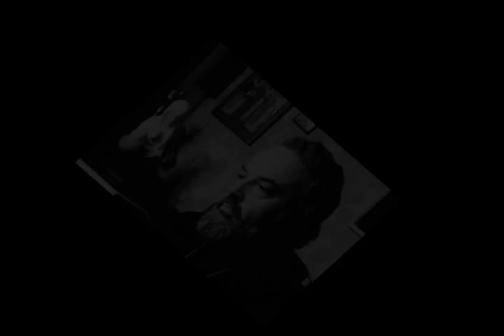Втыкать иголки в мякоть власти Олдос Леонард Хаксли Aldous Huxley I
4:31 D-G-Em-A

Втыкать иголки в мякоть власти

  mandoline & hammond
Интеллектуал - его язык вкусен, как кекс,
Ведь он находит интересным не только секс.
Люди слишком серьезно относятся "ко всему" .
И никому нет дела, что кто-то "вылетел в трубу".
 Втыкать иголки  в задницы чванству?
 Да! Ты меня понял! Остальное - "По ветру".
Мораль - это всегда продукт террора.
Его цепи, смирительные рубашки разговора.
Придумали это те, которые ограничивают свободу,
Потому что в себя не верят, но "задают погоду".
 Вонзать иголки  в задницу морали?
 Да! Ты меня понял! Остальное - "Прогнали".
Основа демократия в идее, что власть опасна,
Возможность дать много власти и надолго - напрасна.
 Втыкать иголки  в "задницу власти"? -
 О...да!  - Жди "напастей".
  synthesizer
Да! Ты меня понял! Остальное - .".
  guitar
  sax
О...да!  - Жди "напастей".
  guitar
Ее цепи, смирительные рубашки разговора.
Потому что в себя не верят...
  trumpet & trombone

21 II 2017 из альбома Олдос Леонард Хаксли Aldous Huxley I
ps
Мои минусовки, фоторяд и песни качайте по ссылкам: